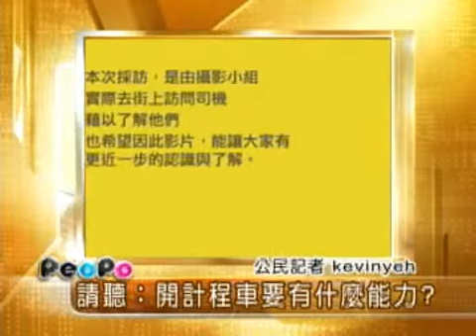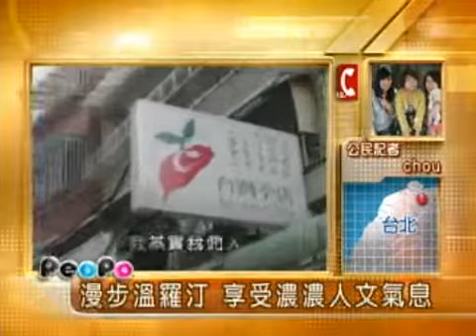2009年6月26日PeoPo公民新聞報